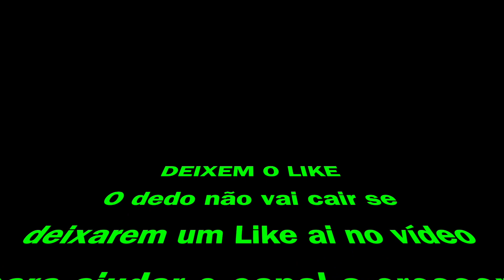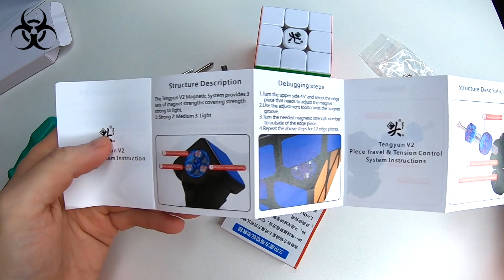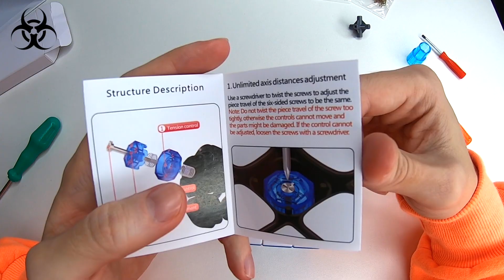BIOCUBE DAYAN TENGYUN V2 MAGNÉTICO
Um cubo Lindo e com um ótimo potencial, muitas "inovações", ajustes e configurações.

Visite a loja temos alguns produtos bem legais.